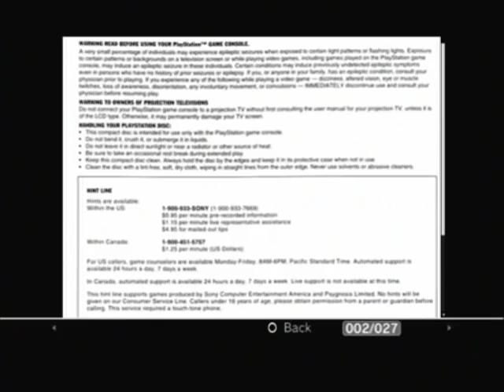rally cross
analog?..  no  D-PAD.. crap